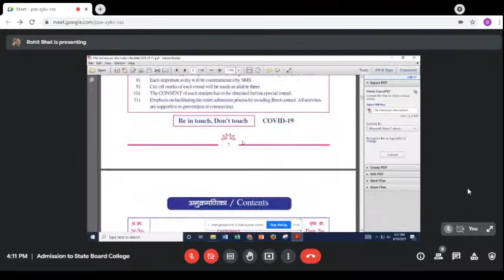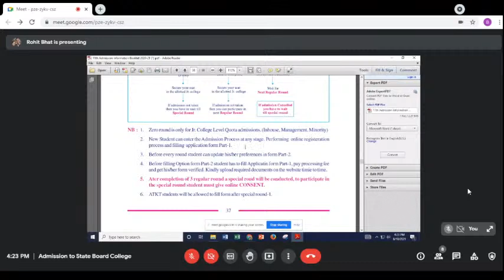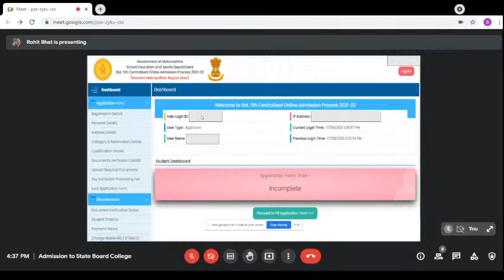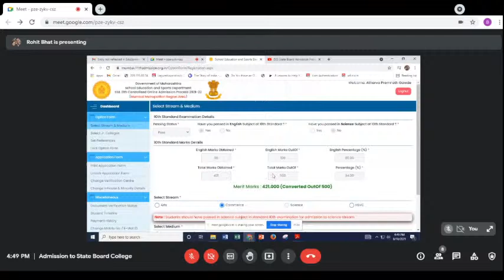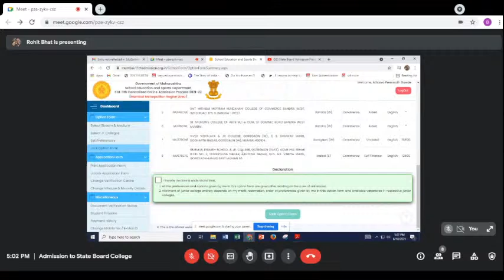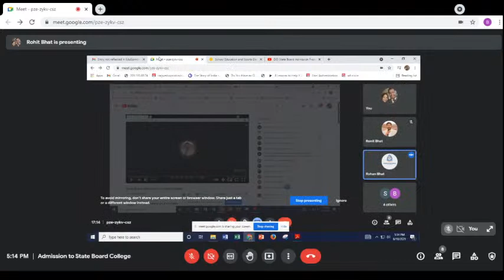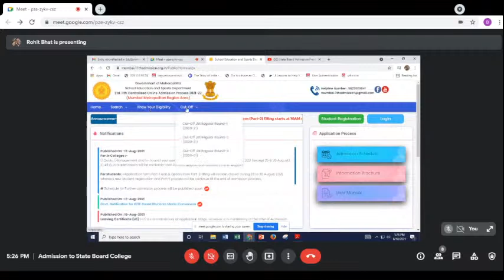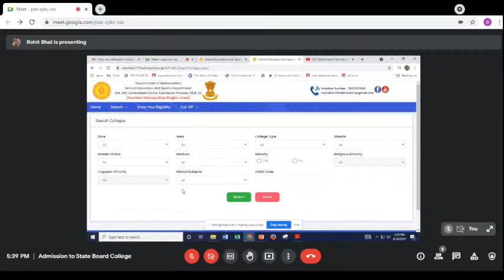State Board Admission Procedure Queries